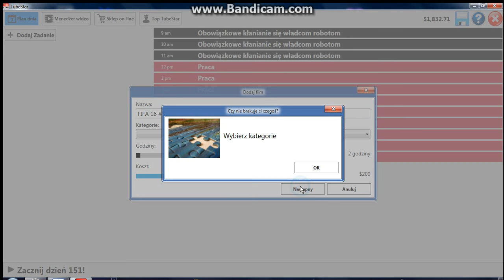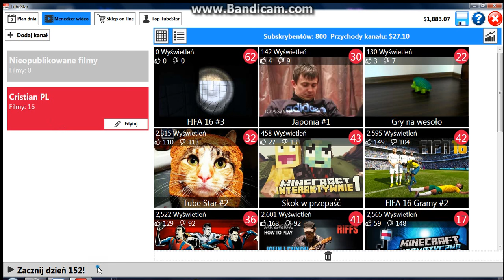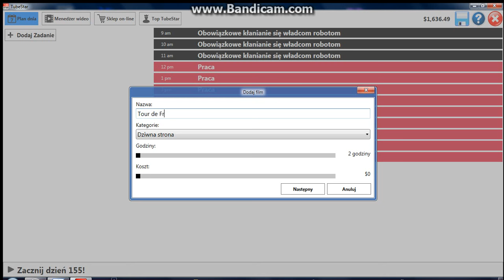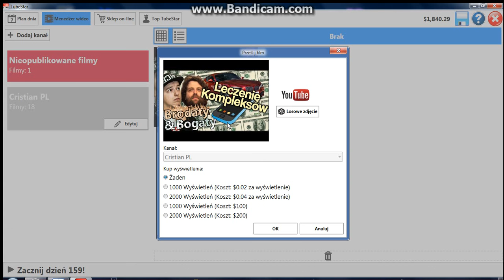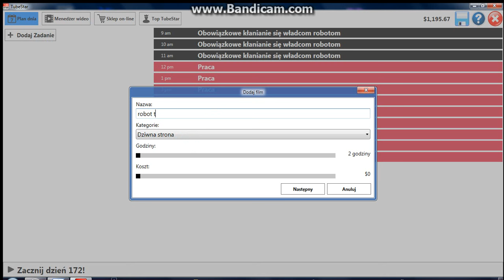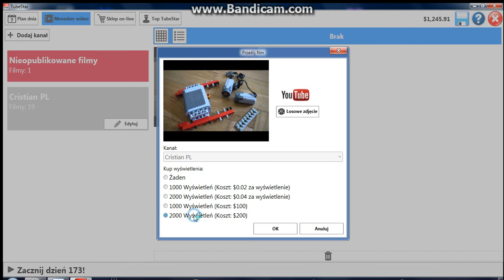Nowy sprzęt | TUBE STAR #3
To już trzeci film z tej serii. Jeśli będzie dużo łapek wypuszczam na YouTube kolejny film za 4 godziny.